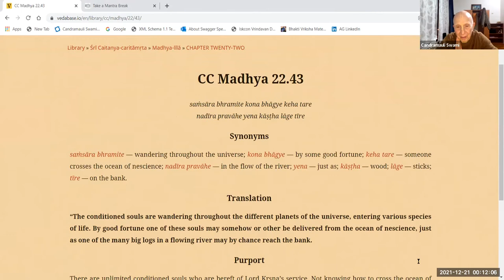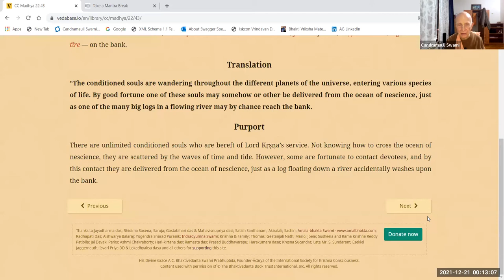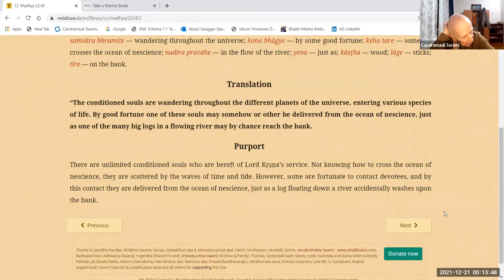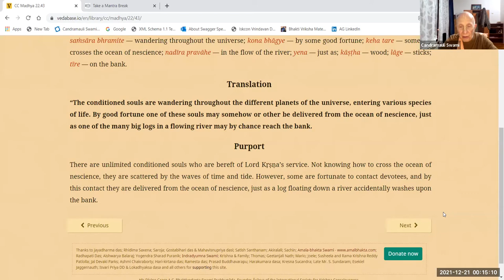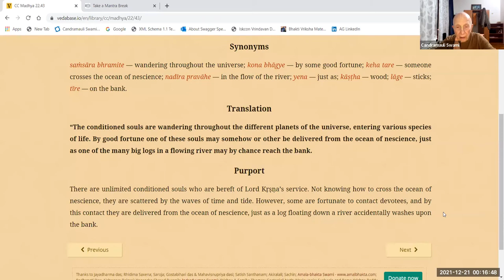HH Candramauli Swami - 2021.12.20 - CC Madhya 22.42-43